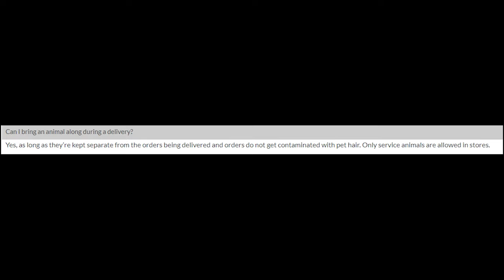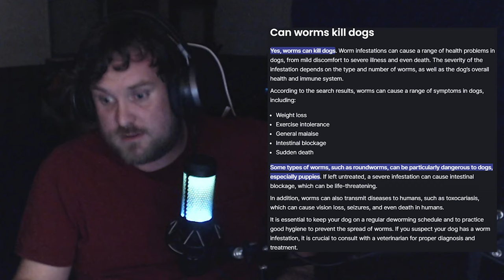SOMEONE STOP THIS WOMAN!